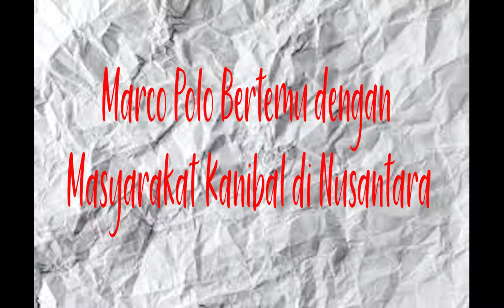Sejarah Indonesia#Marco Polo Bertemu dengan Masyarakat Kanibal di Nusantara....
Hi Bro and Sist.
Balik Lagi Bersama Gue di Channel "LuaaZNET".
di Video Kali ini LuaaZNET Bakal Tayangin
Pada perjalanannya ke Nusantara tahun 1292, Marco Polo terkejut melihat adanya masyarakat yang memakan daging manusia. Kejadian ini ia temukan di pesisir Sumatra.

Ketika berada di Kerajaan Dagroian (daerah Pidie, Aceh), Marco Polo melihat masyarakat setempat memakan daging kerabatnya yang sedang sakit parah dan tidak bisa disembuhkan. Di daerah tersebut, jika ada kerabat yang sakit maka akan dipanggil penyihir untuk memeriksa apakah penyakit tersebut bisa disembuhkan atau tidak. Jika tidak bisa, maka akan dipanggil orang khusus untuk membunuh kerabat yang sakit. Lalu setelah mati, dagingnya akan dimasak dan disantap bersama.
Agar Tetap terhubung